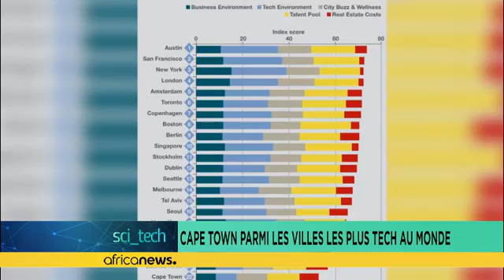Ghana's commitment to technological, astronomical advancement [Hi-Tech]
In November last year on the Hi-Tech segment, we talked about some polytechnic students in Ghana's second largest city of Kumasi, who technologically altered car engines to run on electricity.

In June, we broke the story about a Ghanaian university's launch of the country's first satellite into space.

The technological achievements didn't end there.

Last week, the Kwame Nkrumah University of Science and Technology in Kumasi, unveiled a solar-powered electric 4x4 pick-up vehicle known as “aCar…